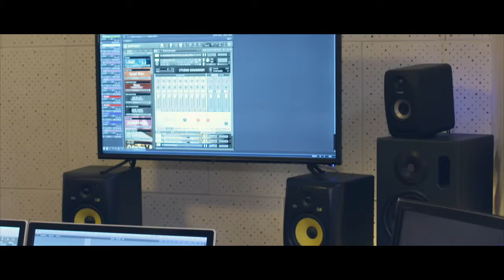anyone's daugther - Im Studio zur Vorbereitung der neuen CD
Langsam fügt sich alles zusammen. Hier ein kleiner Einblick in die Studioarbeit von anyone's daughter zur neuen CD, die 2017 erscheint.

anyone's daughter ist eine deutsche Progressive Pop Band aus Stuttgart.

Du willst mehr über anyone's daughter erfahren?

▬▬▬ Management & Booking ▬▬▬▬▬▬▬▬▬▬▬▬

▬▬▬ Impressum ▬▬▬▬▬▬▬▬▬▬▬▬▬▬

Anyone´s daughter
Mörikestrasse 67
D-70199 Stuttgart

USt.-ID-Nr: Umsatzsteuer ID: DE 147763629